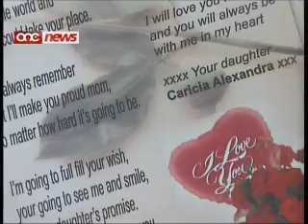Messaġġ ta' tama minn Caricia Sammut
Dawn iz-zminijiet igibu ferh u memorji sbieh ghal hafna.Imma hemm minflok jghodd il-granet ghall-Milied...jghodd l-granet ghal tmiem il-festi.Caricia Sammut setghet kienet wahda minn dawn in-nies, izda minflok ghazlet li tkompli tghix.Illum twasslilna messagg ta' tama.